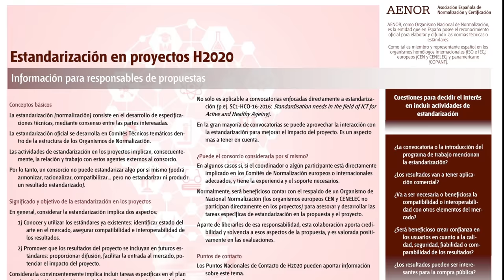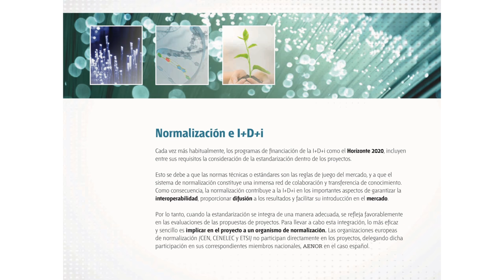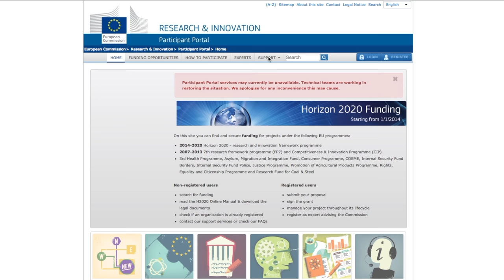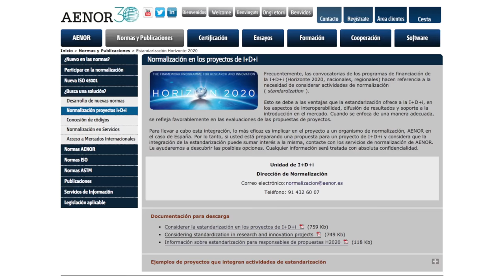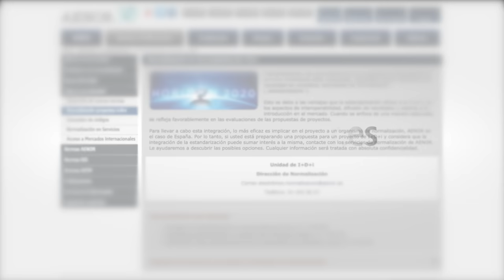AENOR en 40 proyectos de Horizonte 2020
El programa de financiación europeo Horizonte 2020 llega en 2017 a su ecuador. En sus tres primeros años la competencia de las propuestas se ha incrementado notablemente y hoy el índice de éxito (propuestas frente a financiación obtenida) no llega al 13 %.
AENOR, sin embargo, mantiene un índice medio cercano al 30%, por la relación entre el éxito de las propuestas y su excelencia en todos los detalles, como lo es la normalización.